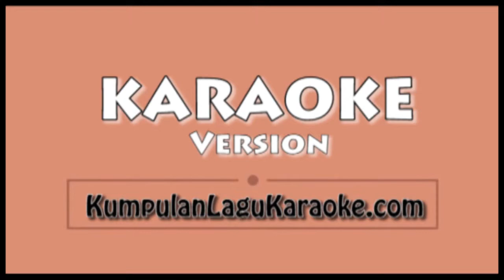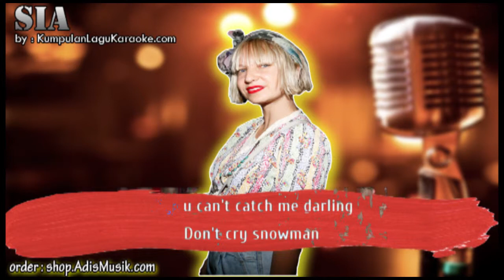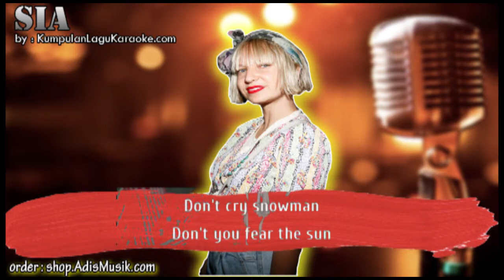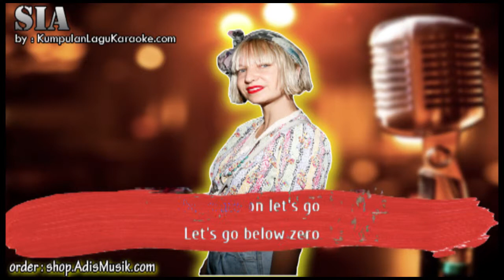SNOWMAN - SIA Karaoke